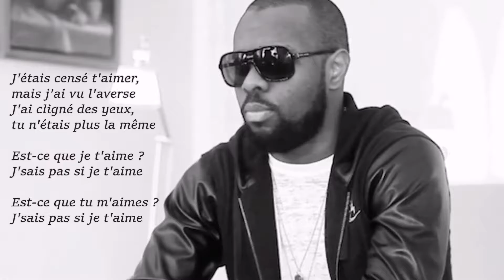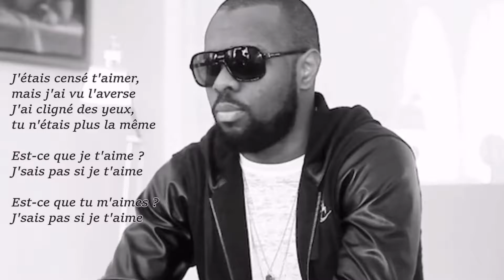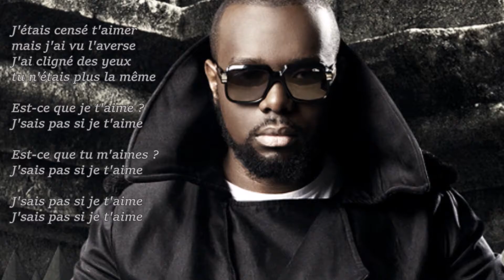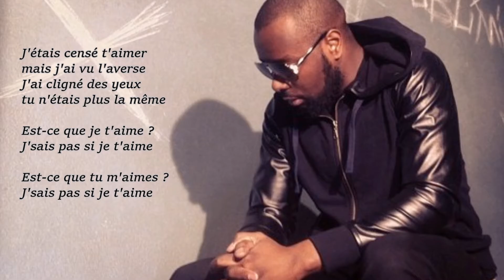" Est ce que tu m'aimes - Maître Gims avec PAROLES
Vidéo Maître Gims - Est ce que tu m'aimes? avec les paroles